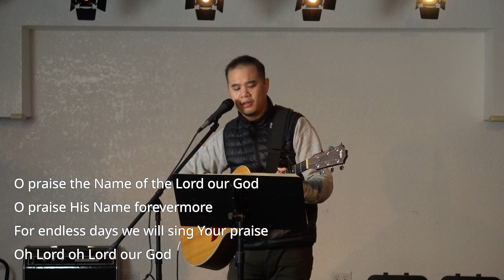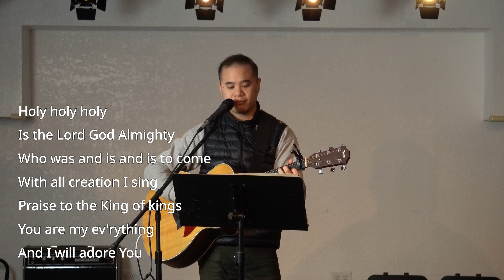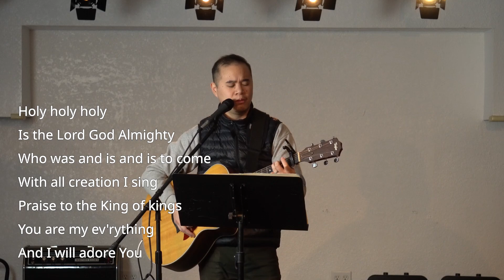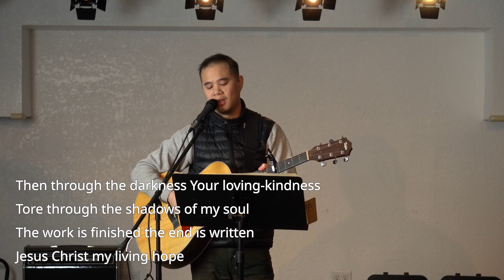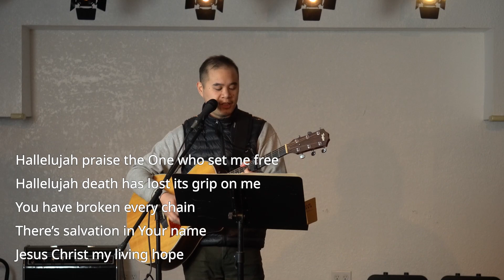Sunday Service (2.7.2021): Daniel Goh - Make me a blessing